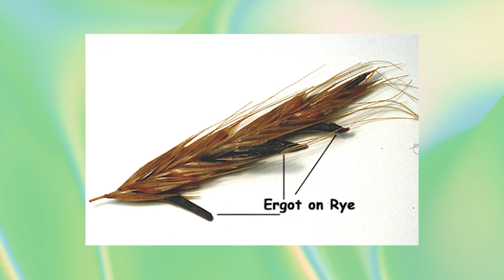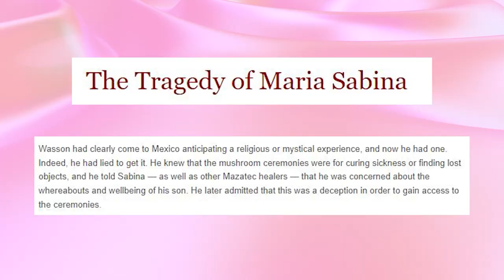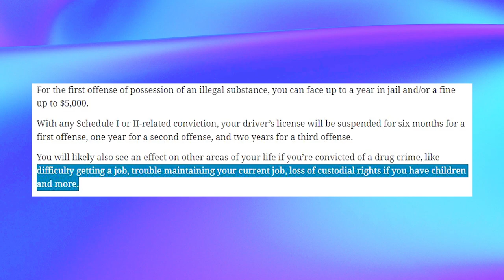🍄 pov: flannel bestie breaks down *MUSHROOMS vs LSD* 🍄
📚 Metaphysical Journals

what's good bestie!? today we're talkin about the differences between an lsd & magic mushroom experience in plain terms. I'm breaking down the feelings, the spirit, safety, & even some brief history!
as always drop any questions from our convo in the comment section!

✨what's the biggest difference between lsd & mushrooms for you✨

𝘼𝙣𝙙 𝙖 𝙠𝙞𝙣𝙙 𝙧𝙚𝙢𝙞𝙣𝙙𝙚𝙧 𝙛𝙤𝙧 𝙨𝙖𝙛𝙚𝙩𝙮,  𝙬𝙝𝙞𝙡𝙚 𝙩𝙝𝙚 𝙙𝙚𝙘𝙧𝙞𝙢𝙞𝙣𝙖𝙡𝙞𝙯𝙖𝙩𝙞𝙤𝙣 𝙥𝙧𝙤𝙘𝙚𝙨𝙨 𝙝𝙖𝙨 𝙗𝙚𝙜𝙖𝙣 𝙞𝙣 𝙘𝙚𝙧𝙩𝙖𝙞𝙣 𝙨𝙩𝙖𝙩𝙚𝙨, 𝙈𝙖𝙜𝙞𝙘 𝙈𝙪𝙨𝙝𝙧𝙤𝙤𝙢𝙨 𝙖𝙧𝙚 𝙘𝙪𝙧𝙧𝙚𝙣𝙩𝙡𝙮 𝙖 𝙎𝙘𝙝𝙚𝙙𝙪𝙡𝙚 𝙄 𝙨𝙪𝙗𝙨𝙩𝙖𝙣𝙘𝙚 𝙞𝙣 𝙩𝙝𝙚 𝙐𝙎. 𝙏𝙝𝙞𝙨 𝙫𝙞𝙙𝙚𝙤 𝙞𝙨 𝙛𝙤𝙧 𝙚𝙙𝙪𝙘𝙖𝙩𝙞𝙤𝙣 & 𝙝𝙖𝙧𝙢 𝙧𝙚𝙙𝙪𝙘𝙩𝙞𝙤𝙣 𝙥𝙪𝙧𝙥𝙤𝙨𝙚𝙨.

🍄 pov: ur flannel bestie breaks down *mushrooms vs lsd* | plain terms 🍄